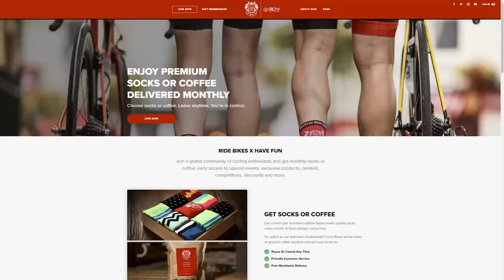TOP 9 - Was man beim Radfahren auf keinen Fall anziehen sollte!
An den Radsport Codex sollte sich jeder halten! Mit welchen Klamotten ihr auf dem Rad fragwürdige Blicke zugeworfen bekommt und was ihr sonst noch in Fragen Style beachten solltet, zeigen euch Richie und Tobi in unserem heutigen Video.

SOOP - FEW THINGS
SWIF7 - THOUGHTS IN MY MIND

Folgt uns!